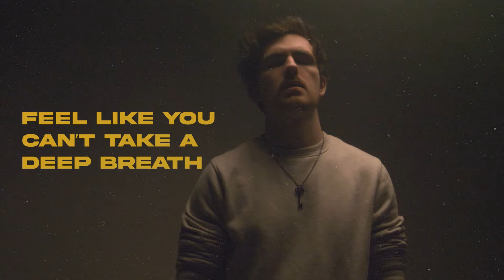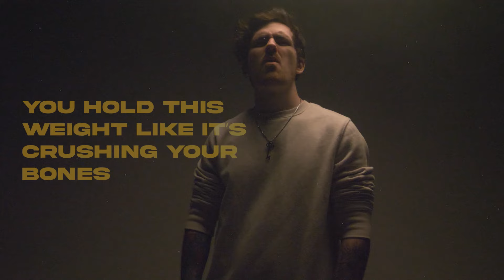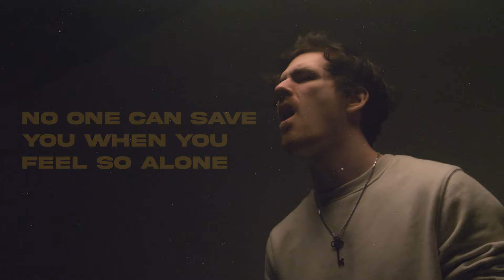Villain of the Story - Better (LYRICS)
LYRICS

Days blend
No end in sight
Face down, self-doubt
Turned out the lights
Feeling like a zombie
Just going through the motions
No sleep, insomnia hits
And you’ve got no motivation
It’s all too much now
Like a drum your head is pounding
Missed calls you drown out
You don’t want to drag them down with you

Feel like you can’t take a deep breath
You feel like your life is a complete mess
But everyone’s a mess

You hold this weight like it’s crushing your bones
No one can save you when you feel so alone, so alone
I’ve been where you are
I know that it’s hard
But it gets better

When you lose a flame it doesn’t mean that it’s gone for good
I know it feels like it but it won’t always be like this

It’s so easy to feel lost
When you’re caught in all the bad thoughts
I see the way you blame yourself
And hate yourself
Trapped in a self-made hell
A cold and hollow shell

No one can save you when you feel so alone, so alone (so alone)
But it gets better (it gets better)
It gets better
Written by Logan Bartholomew and Christian Grey
Mixed/mastered by Sebastian Sendon